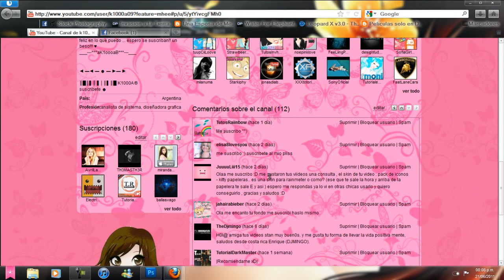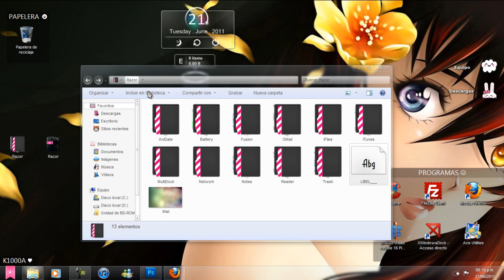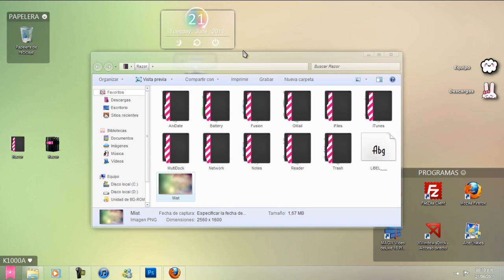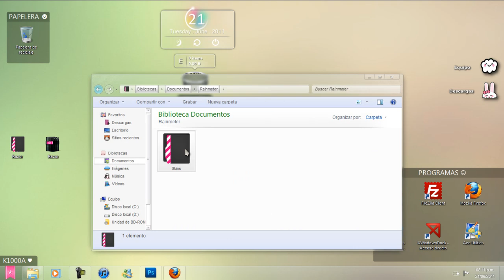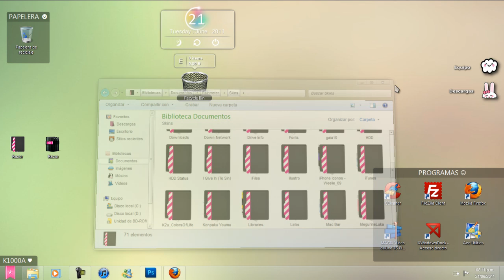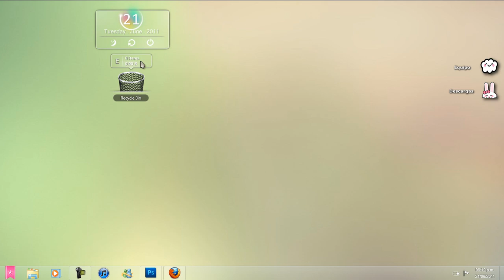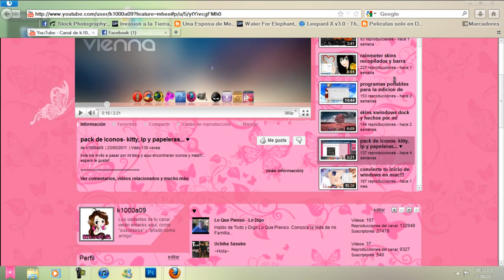skin de raimeter razor pedido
nos vemos espero les guste en especial para quien me lo pidio gracias!

_____________________________________♥ k10o0a! ____________

♥k1000a / Camila ♥

» (¯` k1000a (camila) ´¯) »